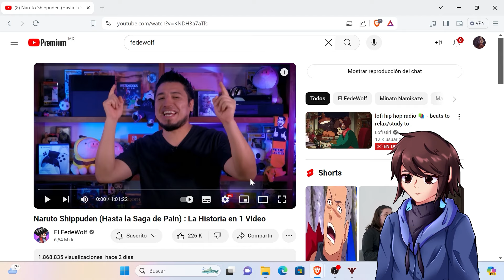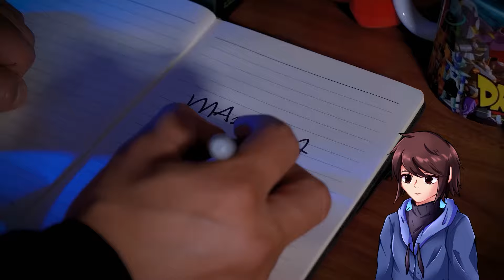Alain Reacciona a NARUTO SHIPPUDEN LA HISTORIA EN 1 VIDEO de Fedewolf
Hola a todos, el día de hoy les traigo un video algo inusual, vamos a reaccionar al video hecho por Fedelobo resumiendo Naruto Shippuden, el fin de este video es entretener y disfrutar juntos de este video, si me ven agregando algún detalle que quizás Fede omitió no lo hago a manera de critica ni para sentirme el erudito de Naruto, únicamente es para complementar la historia :) disfruten del vídeo y espero les guste.